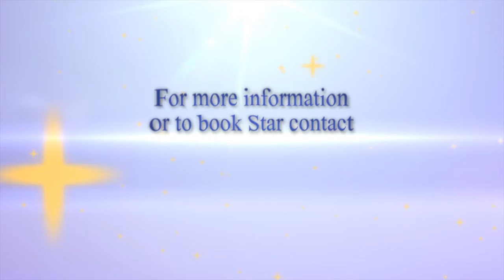HR STARPoints on FMLA: HR STARPoint #5 - Keep the Lines of Communication Open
Star Bobatoon of STAR Consulting LLC shares HR STARPoints - short informative messages to help you manage different aspects of HR.  This series focuses on FMLA (Family Medical Leave Act).